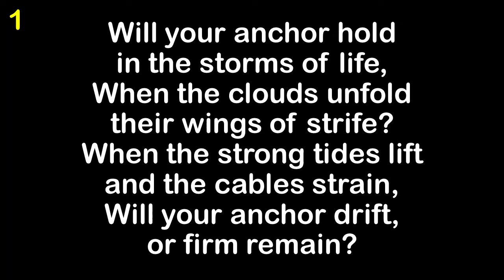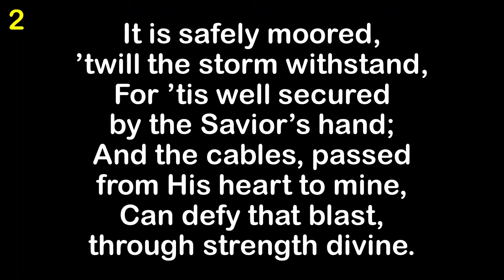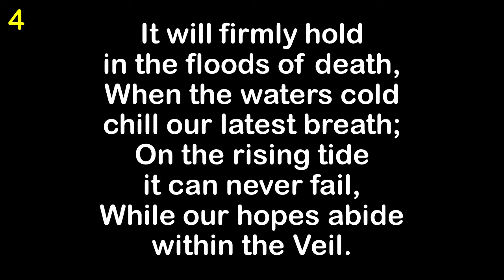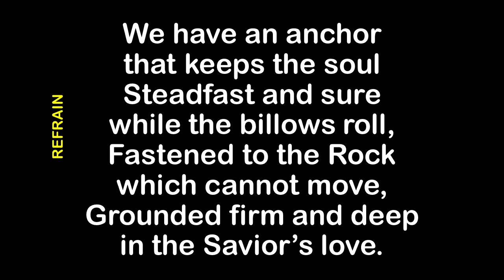We Have An Anchor